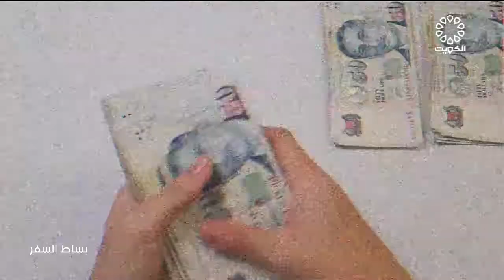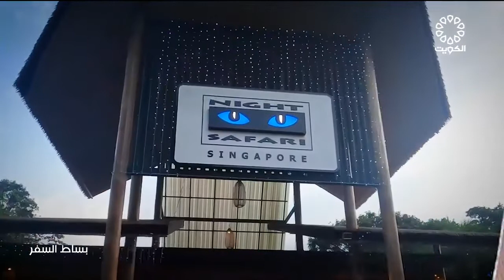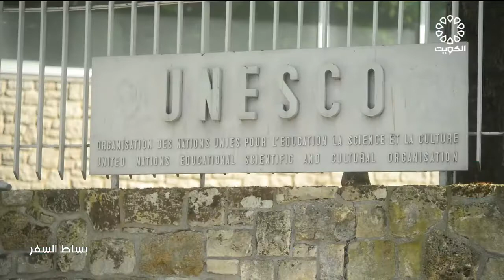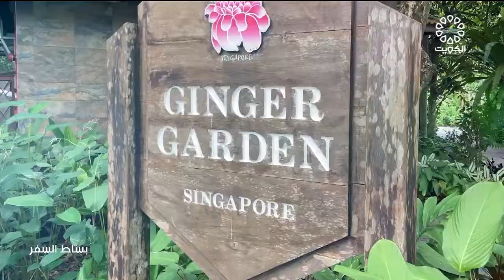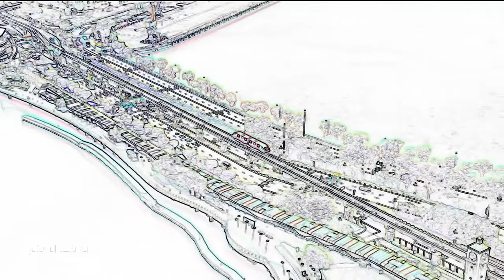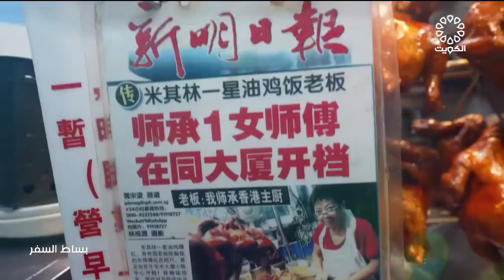برنامج بساط السفر 26-7-2022